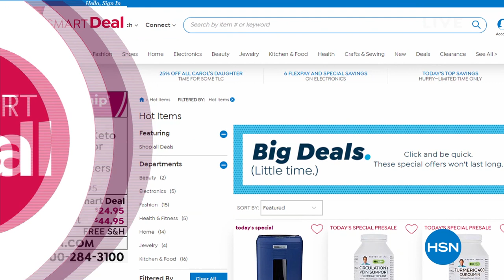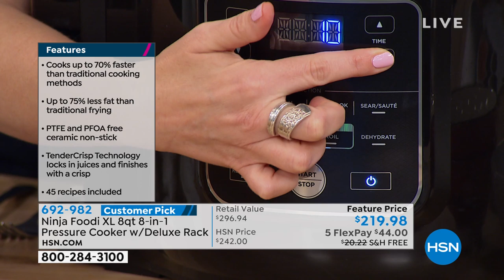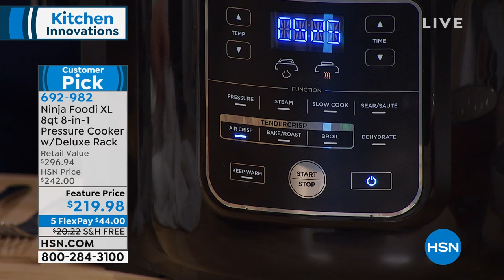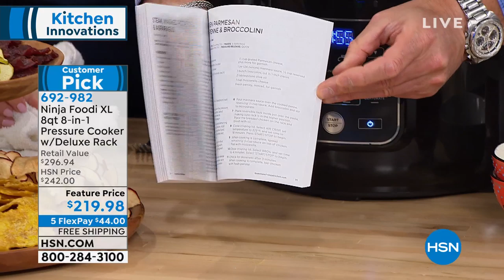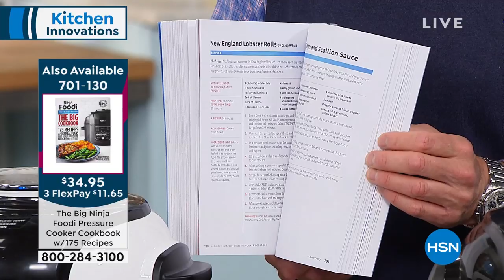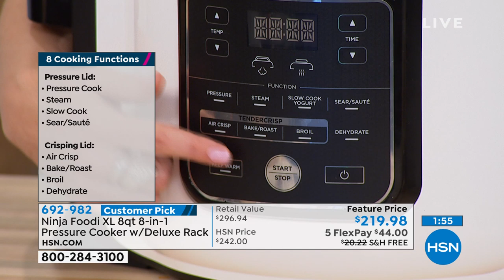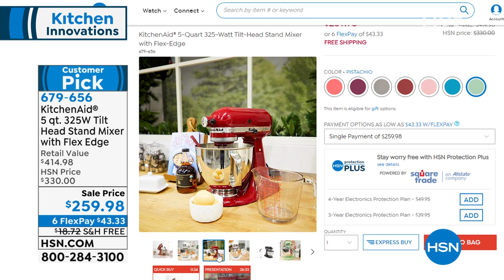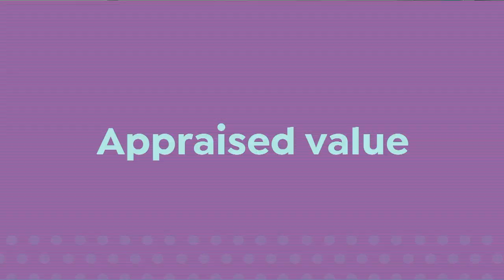HSN | Kitchen Innovations featuring Ninja 02.21.2020 - 07 AM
Discover unique kitchen products designed to make cooking simple, fun, and less time in the kitchen.